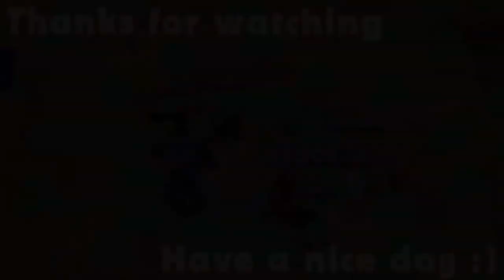Fly like an eagle